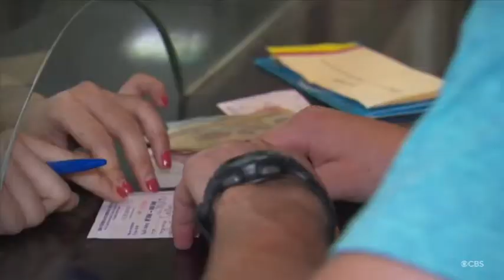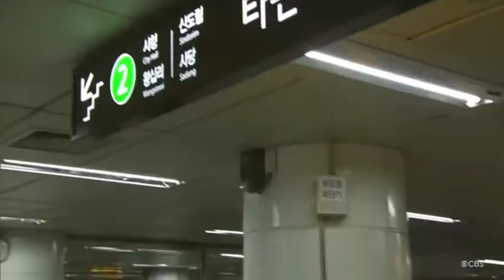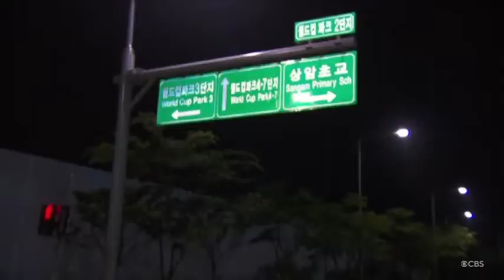Best of Matt & Redmond- Amazing Race S29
Best moments of Matt and Redmond on season 29 of the Amazing Race